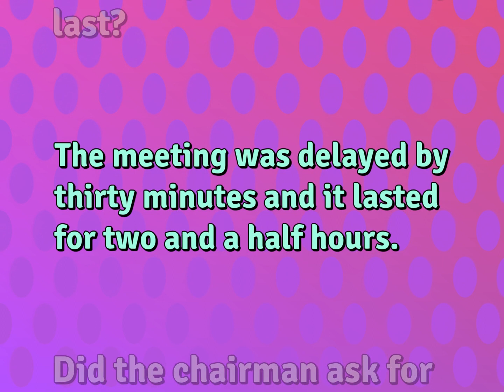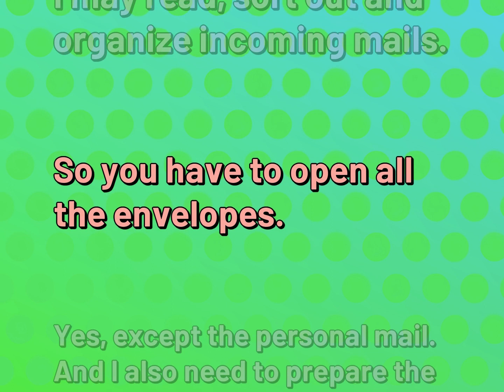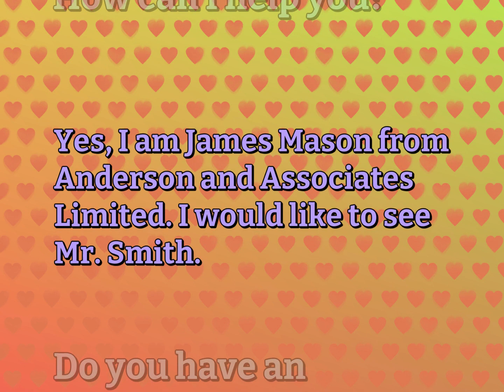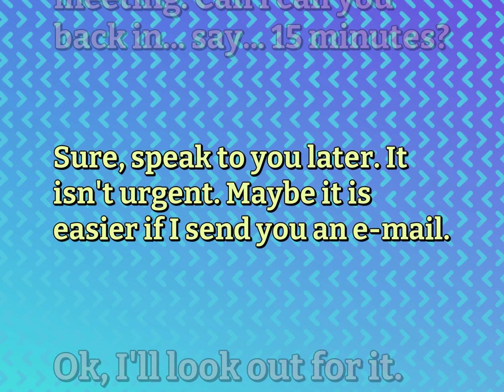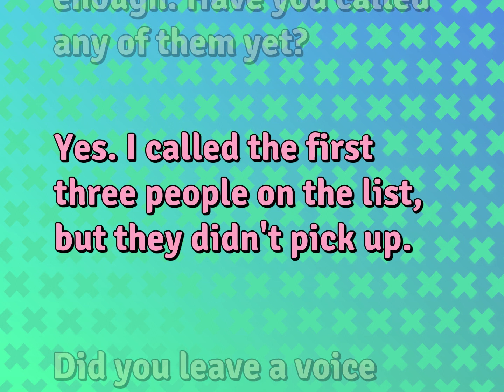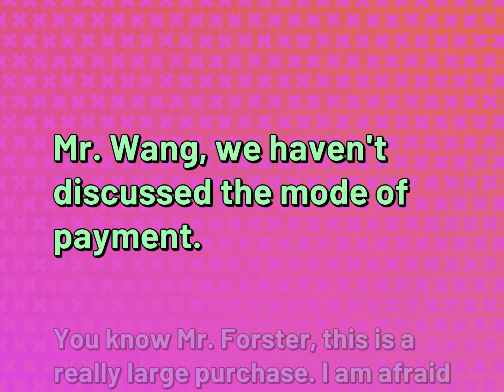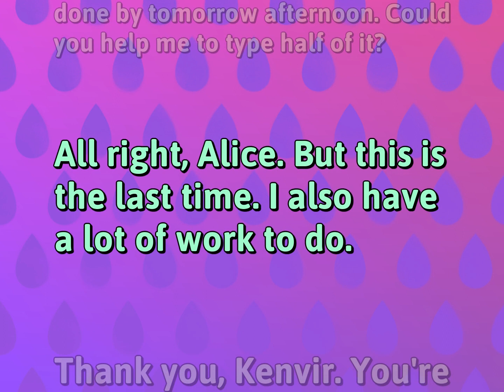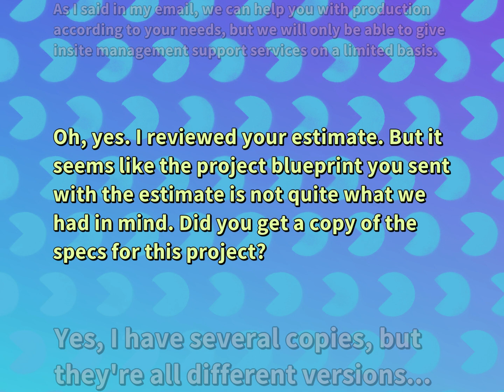8 Basic English Dialogues Practice for Work